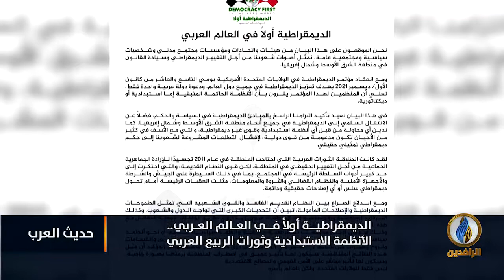تقرير | الديمقراطية أولًا في العالم العربي.. الأنظمة الاستبدادية وثورات الربيع العربي